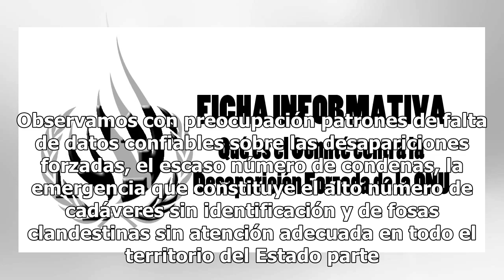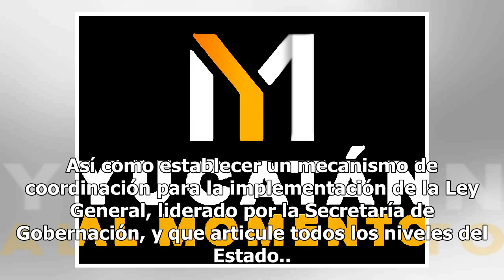CED publica informe sobre desapariciones forzadas en México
El Comité de la ONU contra las Desapariciones Forzadas (CED) publicó sus hallazgos sobre Japón y Portugal así como las observaciones de seguimiento sobre México. Los tres Estados fueron examinados durante la más reciente sesión del Comité, sostenida del 5 al 16 de noviembre en Ginebra. El Comité lam...